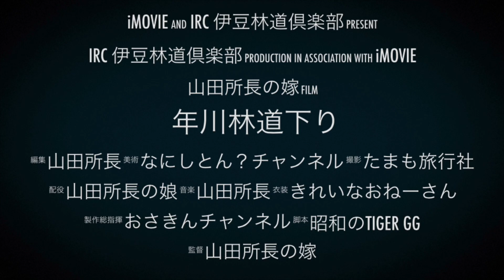年川林道下り×KDX220SR 2023-7-16【モトブログ】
KDX220SRのある程度整備をして
アスファルトの道を走って
大丈夫と思ったので
いつもの年川林道で
ダートの走行具合を確かめに出かけました。
今日のお供はKAWASAKI KDX220SRです。

撮影機材
アクションカメラ
SONY HDR-AS300R
GoPro HERO4 Silver
マイク
SONY ステレオコンデンサマイク ECM-CS3
SONY モノラルコンデンサマイク ECM-PC60